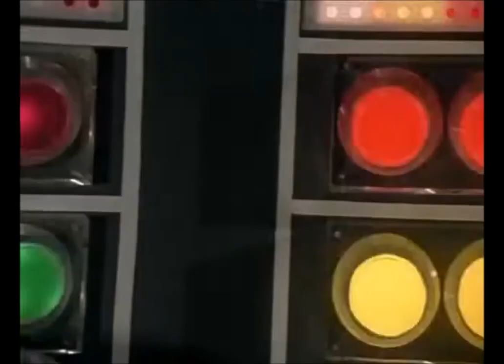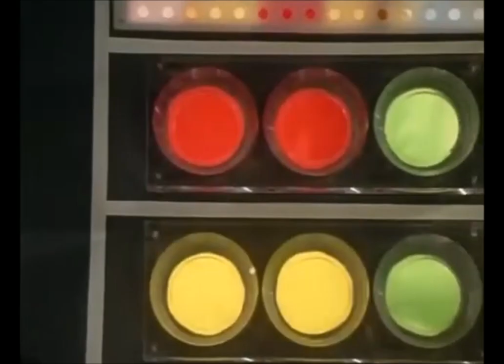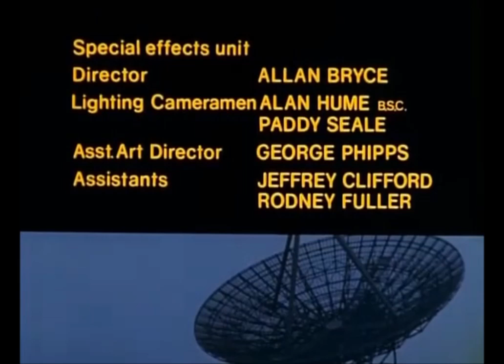Star Maidens E03 Nightmare Cannon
Adam and Shem shut themselves inside an ancient defensive manor and take the curator hostage.